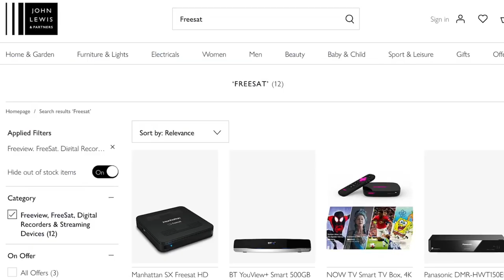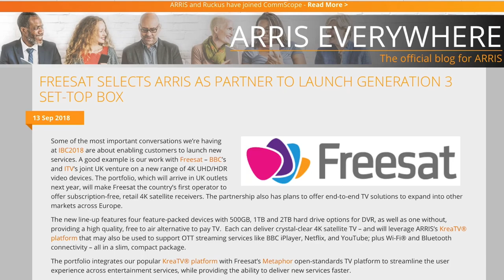Freesat 2020. Where are all the Recorders.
Stocks of Humax Freesat boxes have improved recently. Feb 2020

500GB Freesat
1tb Freesat

See my video for slow or no internet catchup TV